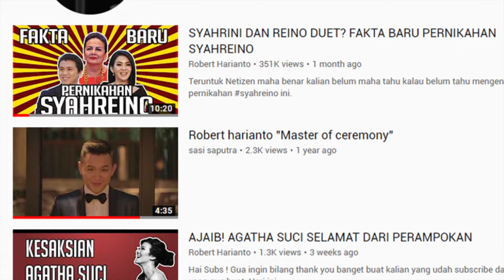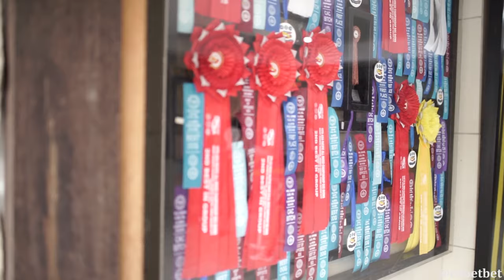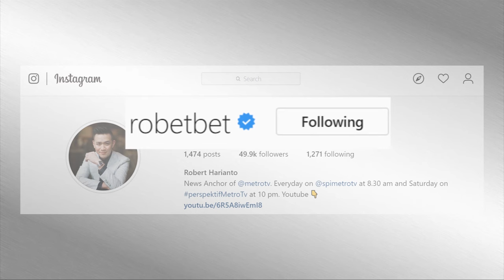BICHON FRISE, LAP DOG TERMAHAL ! PIARAAN ARTIS DAN SULTAN INDONESIA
Hai Sub Subs Subs Subs Subs, pernah denger yang namanya anjing bichon frise? Kalau belum, sama ! Makanya gua samperin Golden Sun Kennel atau instagramnya @bichon_indonesia buat ngebuktiin dengan mata kepala, kalau ini lap dog paling mahal, 1,5 M kaga dilepas !